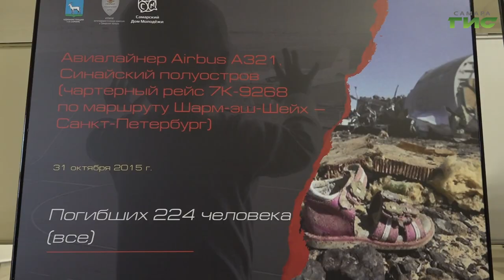В Самаре открылась фотовыставка "Помнить, чтобы жить"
"Помнить, чтобы жить". В Самарском государственном техническом университете открылась фотовыставка, направленная на профилактику терроризма и экстремизма. Слово Августине Ахременко.